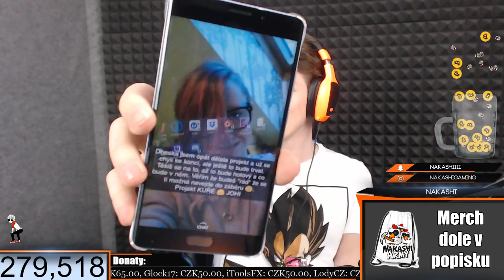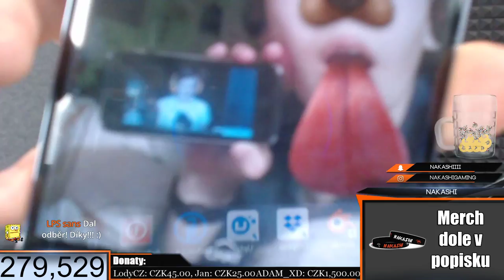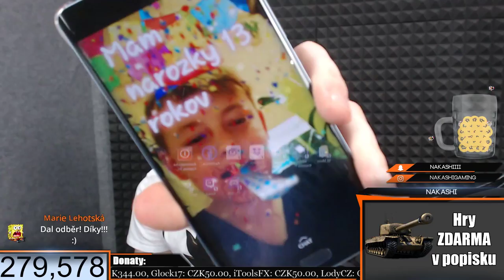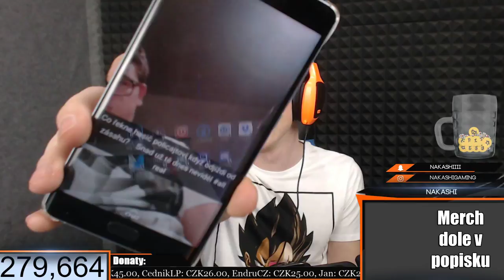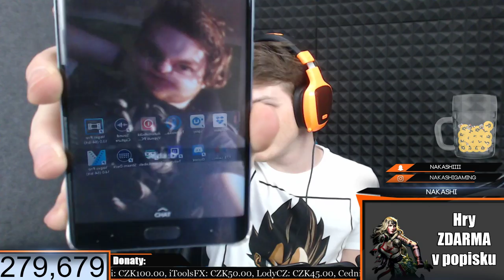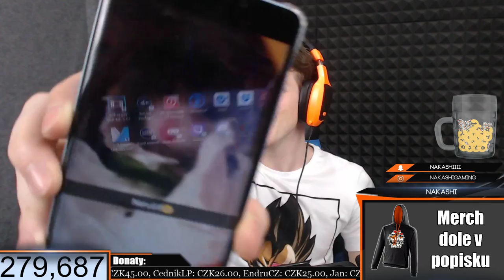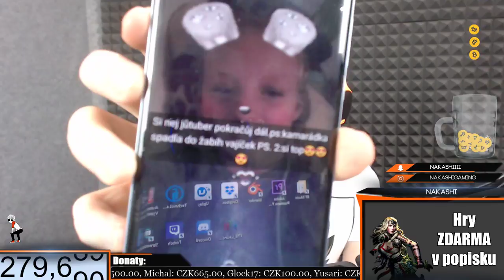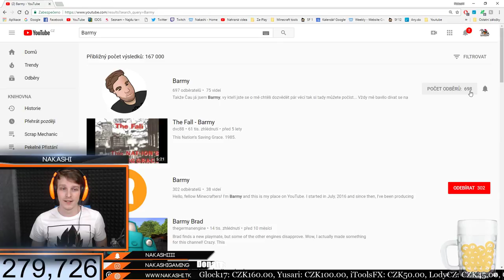Nejemotivnější Stream - Plačící Nakashi a záplava srdíček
Rozklikni :)

Snapchat • nakashiiii
Začínáš na YT? Mrkni sem

Poštu mi můžete posílat na:
Jonáš Holý
Zruč-Senec
33008